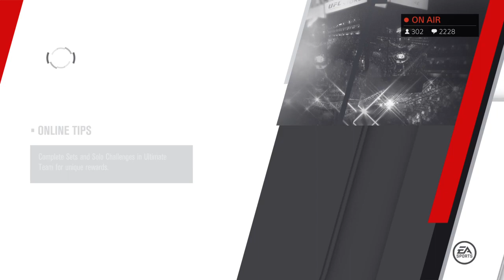#1 Ranked Player |UFC 3 PS4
EA UFC Legend